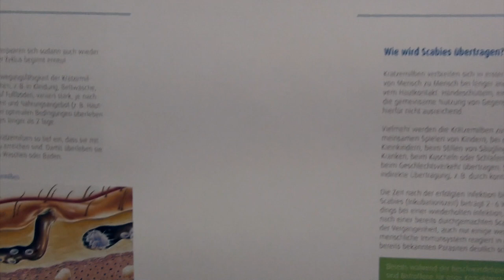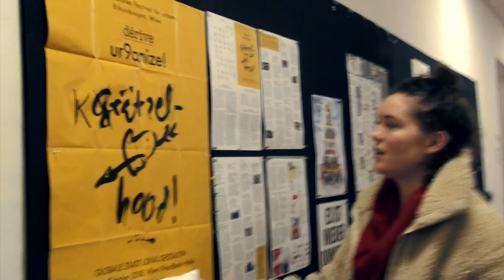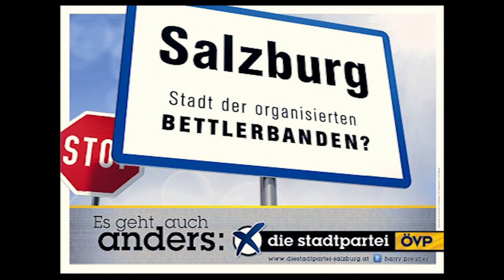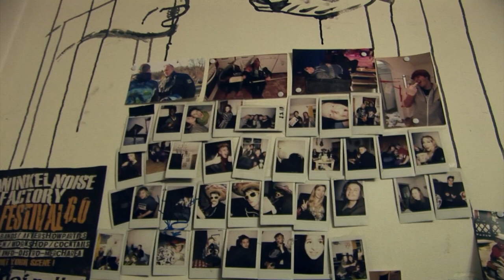School of Documentary 2018/19 - Die Brücken denen, die darunter Leben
Ein Film von Nikolaus Stockinger

"Wohnraum in Salzburg ist bekanntlich knapp. Was das genau heisst, versteht man, wenn man sich mit prekär lebenden Personen auseinandersetzt. Manche kommen bei Freund*Innen unter, manche müssen draußen übernachten. Der Alltag ist geprägt von Ausgrenzung, Polizeischikanen und dem Gefühl in der reichen Stadt nicht willkommen zu sein. Schaut man genau hin, findet man jedoch auch eine ungewohnte Herzlichkeit und Solidarität. Und auch ein klares Selbstverständnis, das jeder Unterwürfigkeit entbehrt. Eine utopische Spurensuche zwischen mittelalterlichen Mauern." (Nikolaus Stockinger)